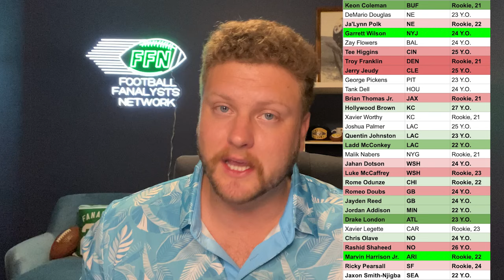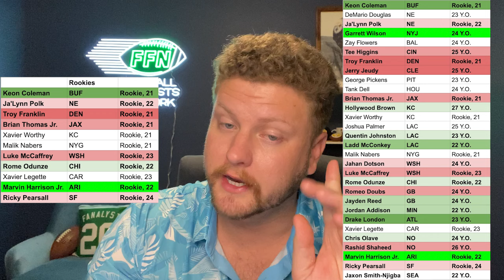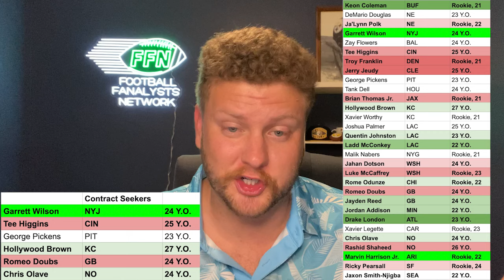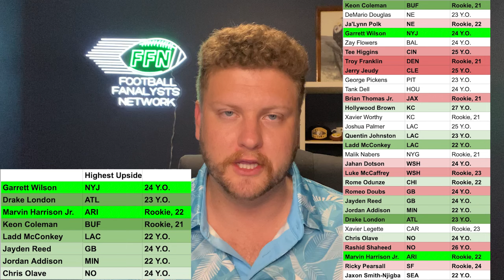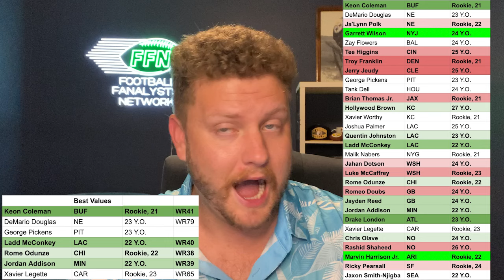Identifying the Next Breakout Wide Receivers In Fantasy Football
Finding a fantasy football breakout can be a difficult process. Over more than 10 years of playing fantasy football, Ryan has found the formula. Ryan identifies the next breakout wide receivers in fantasy football. Maximize your chances of winning 2024 fantasy football by watching this video!

Welcome to the official YouTube channel of Football Fanalysts Network - the ultimate destination for fantasy football enthusiasts seeking straight-to-the-point content that delivers immediate value! 🏈

On this channel, we are dedicated to providing you with valuable feedback, ratings, and insights on all things fantasy football, including fantasy football team strategies and player evaluations. Whether you're a seasoned player or just starting out, our network has everything you need to take your team to the next level.
➡️ We're passionate about developing winning strategies and tactics for our viewers, and we're always looking for new ways to help you get ahead of the competition. So if you're looking for a valuable edge in your fantasy football league, look no further than Football Fanalysts Network.

Fantasy football is awesome, and 2024 fantasy football could be the best ever. 2024 fantasy football rankings are tremendous. We need more fantasy football draft strategy and 2024 fantasy football draft strategy. Fantasy football trade targets are a must. Fantasy football waiver wire is just as important. More fantasy football advice and fantasy football strategy to come!